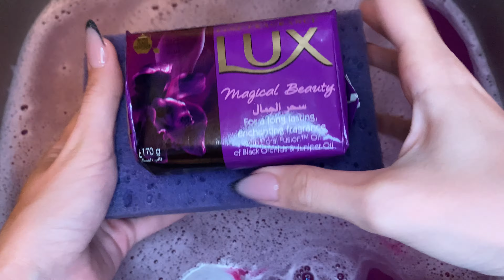ASMR BIG LUX SOAP / АСМР БОЛЬШОЕ ФИОЛЕТОВОЕ МЫЛО LUX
Просто огромный кусок мыла LUX 🛁 Это мыло меня тоже влюбило в себя очень приятный цветочный запах и пена такая нежная и ее очень много, а так же очень красивый насыщенный цвет 😍❤️

Relaxing video with soap washing and bath bombs hissing.
My Tik-Tok piggy_soaap